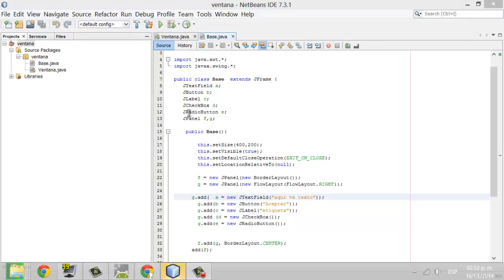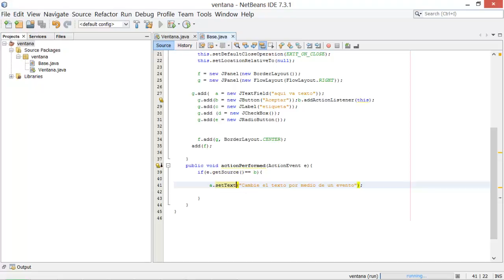Cursos de programacion orientada a objetos en java eventos con interfaz